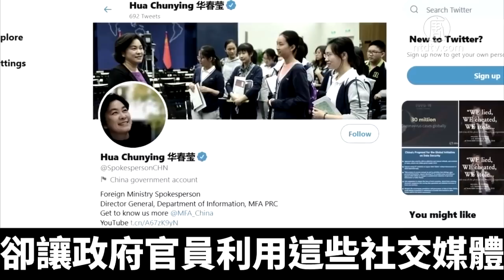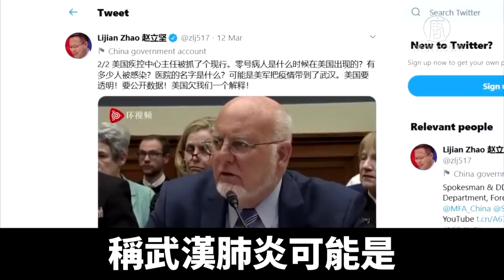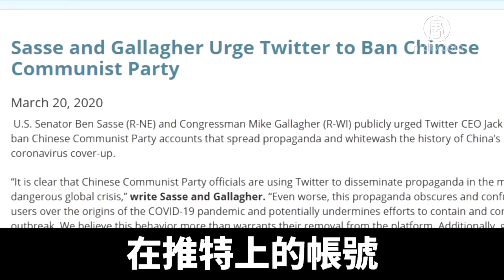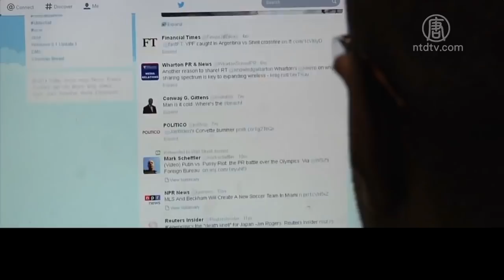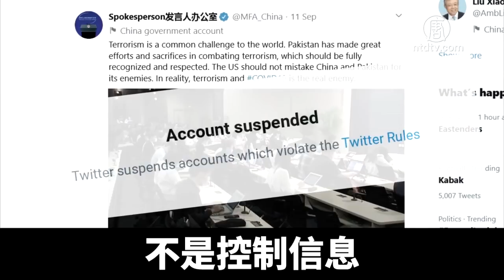美議員：中共武器化推特 應禁其外交官使用｜@NTDAPTV ｜20200922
由於中共外交官員紛紛在推特上為中共展開政治宣傳，發表「戰狼」言論，拋出中共病毒源自美軍的陰謀論等等，日前，美國和歐洲議的兩位議員就是否應該禁止中共外交官使用推特展開辯論